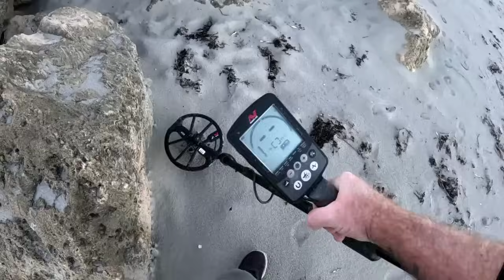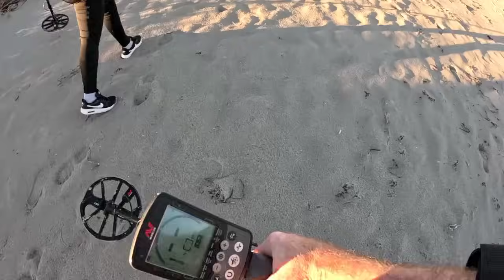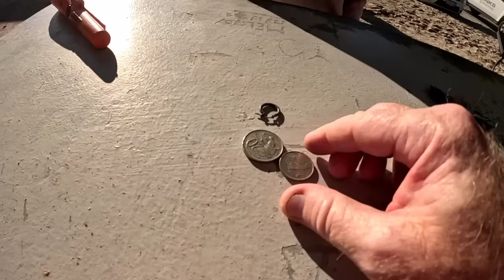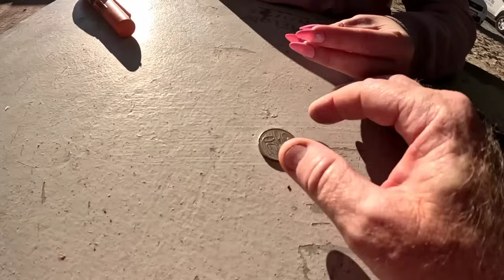Beach Metal Detecting, FOUND A Monkey On The Beach!!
We really felt the cold on this one!! But like always it was a fun hunt